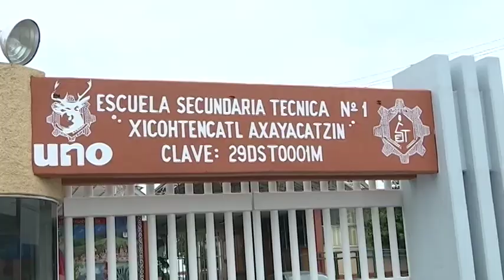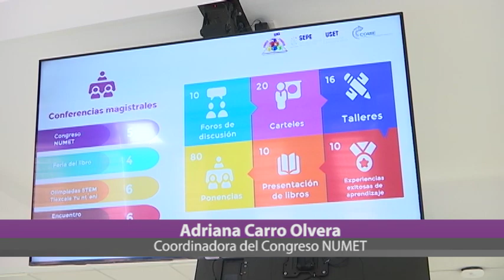Se realizará el “Primer Congreso del Nuevo Modelo Educativo Tlaxcalteca Numet 2023” en noviembre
El objetivo es generar un espacio de análisis de los retos y oportunidades del entorno educativo a través del diálogo y la reflexión, así como de aportación de propuestas de solución y mejora del proceso enseñanza – aprendizaje.